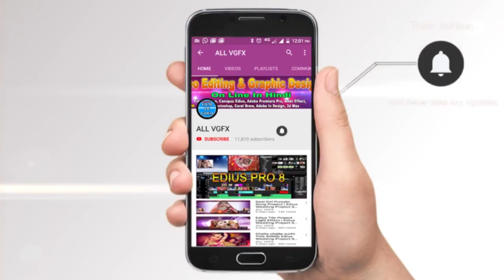Video Editing | Edius Wedding Project Song | Edius 9 | Edius 8 | Edius 7